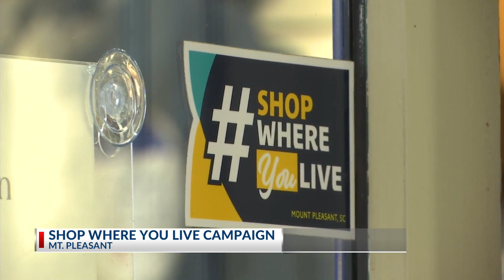Mount Pleasant 'Shop Where You Live Campaign' kicks off Friday